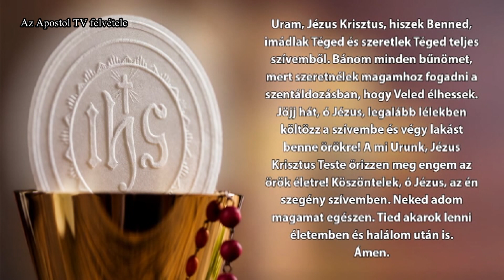Szentmise - 2023. október 18.